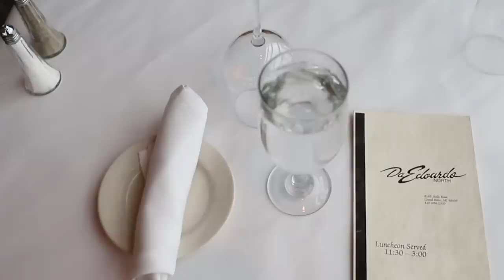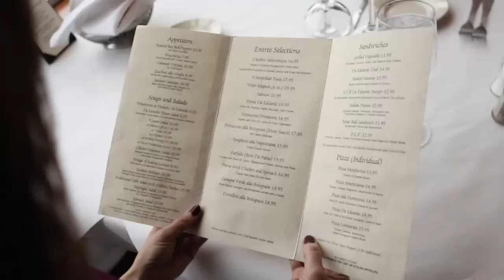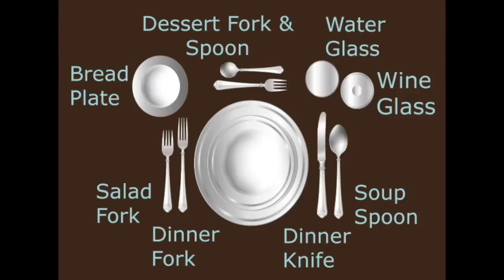Dining Etiquette 101 - Table Manner Tips and Tricks | TOPICS WITH TRACY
Today, I am sharing a highly requested video with you just in time for the Holiday Season and for any gatherings you have coming up! I am sharing tips and tricks for dining etiquette and table manners.
Thank you to Da Edoardo in Grand Blanc, Michigan for letting us use their beautiful restaurant!

Emily Post Book on Etiquette

 Speaking portion - Beauty + Outfit

EYE PALETTE:
LIP PENCIL:
LIP TOPPER:
Restaurant portion - Beauty + Outfit

STRAPLESS BRA:
EYE SHADOW PALETTE:
LIP PENCIL:
LIP TOPPER:

// SHOPPING & SERVICES OFFERED BY ME //

-- To SHOP my Favorites (Check back, often … I am always adding NEW goodies)